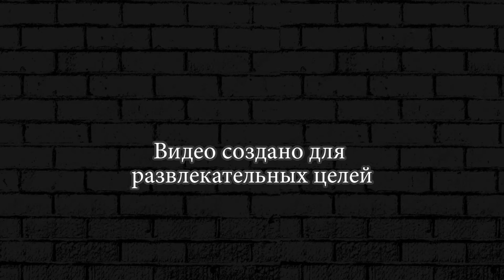Время Деньги ► Кризис развивается Леонид #11